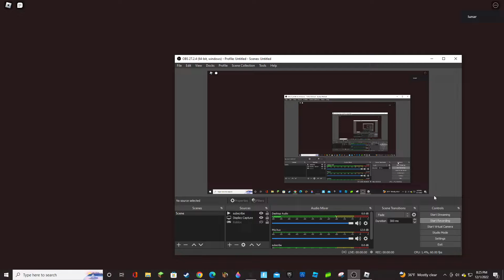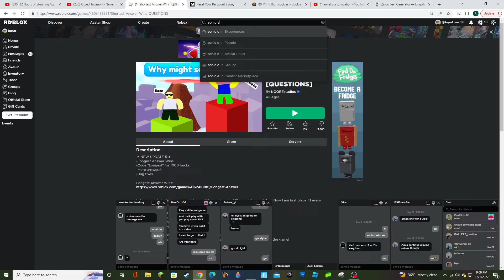some roblox games with paul